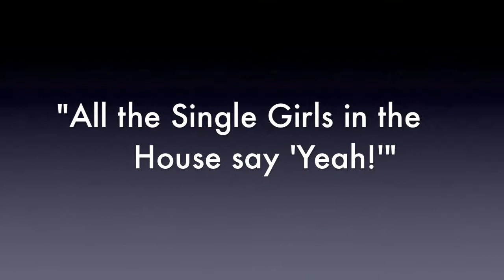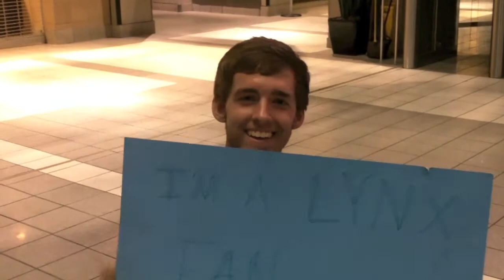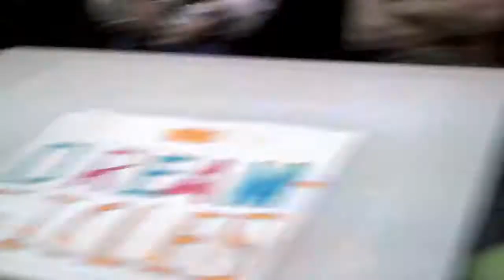College Guys at WNBA Championship Game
Me and some friends going to WNBA championship game. October 7, 2011 in Atlanta, GA. Atlanta Dream vs Minnesota Lynx.